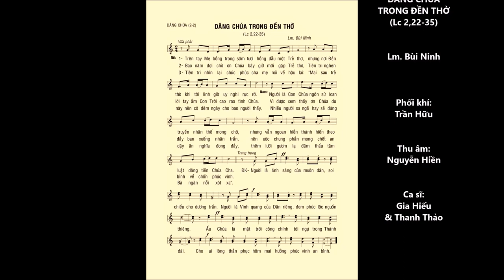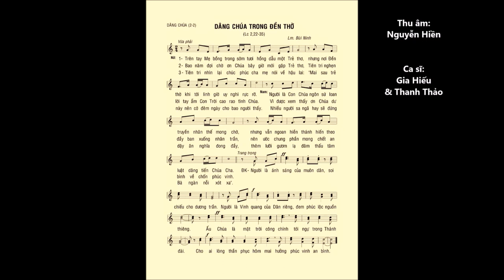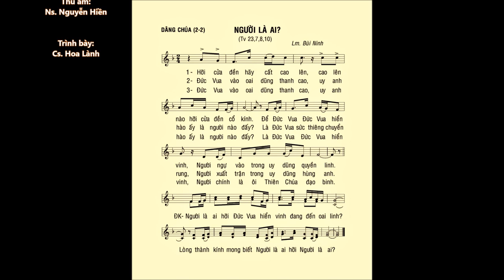CN 04 Thường Niên A (Đức Mẹ dâng Chúa 2-2) – Nguyện Ca & Tv. ĐÁP CA